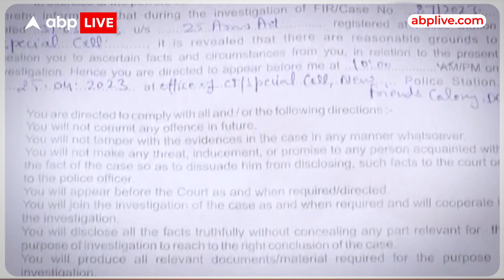पांच लाख रुपए के ईनामी Guddu Muslim के घर को ABP LIVE ने खोज लिया | Prayagraj | Umesh Pal Case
उमेश पाल शूटआउट केस में नामजद पांच लाख रुपए के ईनामी गुड्डू मुस्लिम के घर को ABP ने खोज लिया है। ये वही घर है जहां गुड्डू मुस्लिम पैदा हुआ था